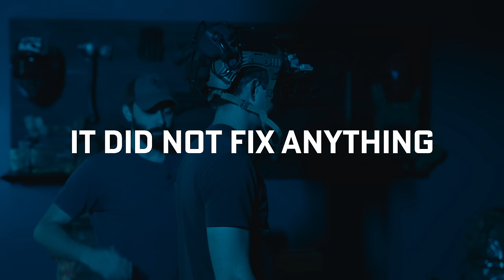Night Vision Myth Busters | We Brutalize a PVS-14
Night Vision. NODs. NVGs. Night Vision Goggles. Whatever you call it, there are so many conflicting beliefs about what they can and can’t do. Drew & Josh brutalize a set of NODs to discover - How fragile are they? Does white light damage them? Do lasers damage them? And what powers do they actually give you? 7 Common Myths/Beliefs. What is fact and what is fiction?

Huge thanks to Steele Industries for supplying the NODs.

00:00 Best Intro Ever
00:36 Conflicting Information
01:42 NV Filming Equipment
02:26 Specialist Jones
02:47 NVG Test Units
04:17 Myth 1 NODs Can’t Be Damaged with No Batteries In
05:45 Laser vs NODs No Power
08:19 The Sun vs NODs No Power
11:08 OOF
15:16 Myth 2 Lasers will Destroy NODs
18:46 Myth 3 If Lights Turn On, I’ll Be Blind
20:00 White Light vs NODs
26:16 Fire vs NODs
29:01 Myth 4 Tall Optic Mounts Necessary?
33:26 Myth 5 Night Vision is Better Than White Light
41:43 Myth 6 NODs make me Invisible
44:45 Myth 7 NODs are Fragile
47:05 Brutal Drop Test
54:57 Can We Repair it?
55:39 Night Vision Surgery
57:46 No Freakin’ Way
58:23 Sorry Charlie
59:49 Torture Test Continues
01:05:11 Train & Proliferate NODs
01:08:14 Wholesome Content